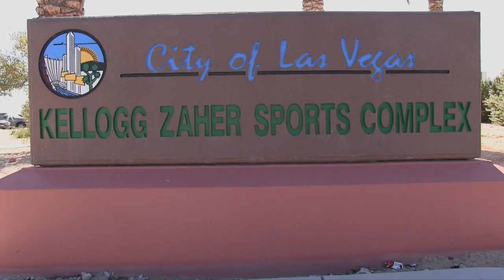Lagrange Celtics First XI 06 vs Legends FC North 06 Gold 2006 Chapman Auto Group 2-25-2022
Lagrange Celtics First XI 06 vs Legends FC  North 06 Gold 2006 Chapman Auto Group,
Game was played at the Kellogg Zaher Soccer Complex on February 25 2021.